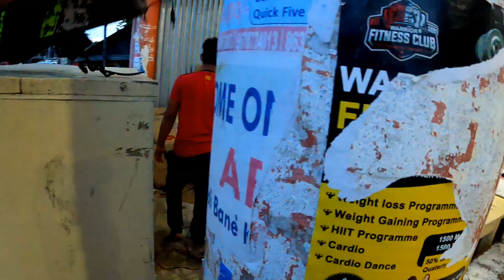Marketing In Evening And Street Performance | Ranaghat Bridge With Tricolor Led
Thank you, Dhanyavaad